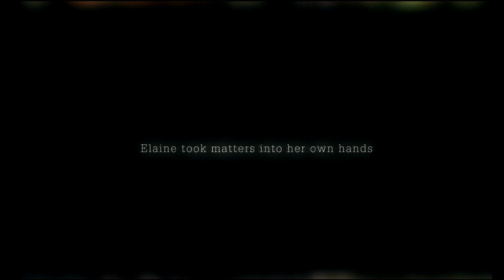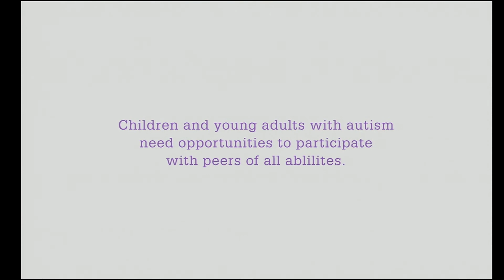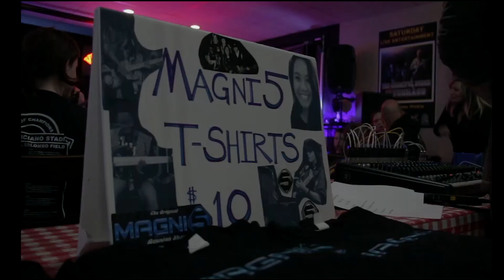1st Annual Autism Rocks Concert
The 1st concert was headlined by American Idol singer James Durbin (who has mild Aspergers syndrome), opera singer Spencer Harte (who performed for the President Obama), Magni5, DJ Big Plush with Rio, Miracle Project Live and Autism Movement Therapy Dancers. The 1st event was hosted by our two Co-Founders Alex K Lin and Ned Specktor. The event was held at Universal Studios CityWalk Hollywood on April 28th, 2016. We believed that the first concert was a success because a drummer with Autism called Logan Sheppard had the opportunity to use this platform to gain more confidence and showed others that people like us as just as talented as they are. When we first met Logan Sheppard (who was a member of Magni5 at the time), he wanted an opportunity to perform at the 1st Autism Rocks concert and Alex K Lin simply told Ned Specktor that it would be an incredible honor to help make his dream would come true since this concert was all about giving back to the Autism community. .